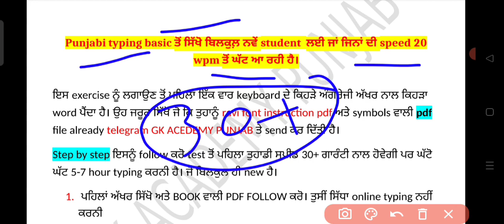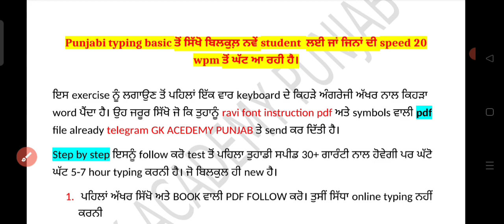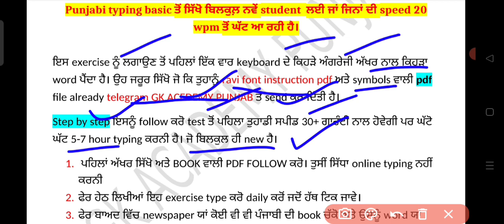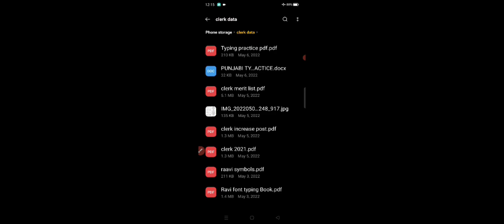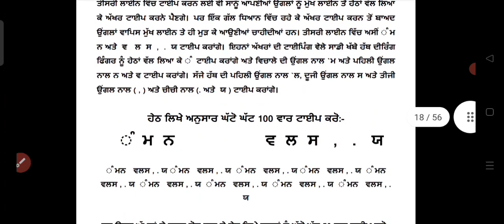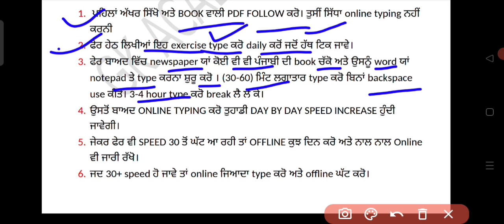How to Learn Punjabi Raavi font Typing from very basic or How to increase Typing speed before Test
psssb ਕਲਰਕ ਅਤੇ ppsc ਸੀਨੀਅਰ assitant ਲਈ ਘਰ ਬੈਠੇ ਜਮਾਂ basic 0 level ਤੋਂ ਪੰਜਾਬੀ ਕਿਵੇਂ ਸਿੱਖੀਏ ਅਤੇ ਟਾਈਪਿੰਗ ਟੈਸਟ ਤੋਂ ਪਹਿਲਾਂ  speed increase ਕਿਵੇਂ ਕਰੀਏ watch full